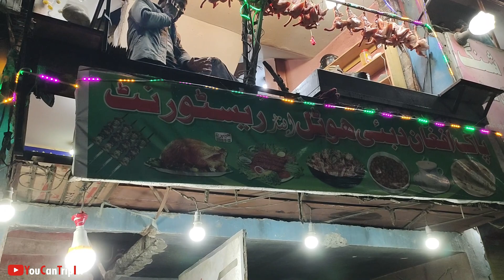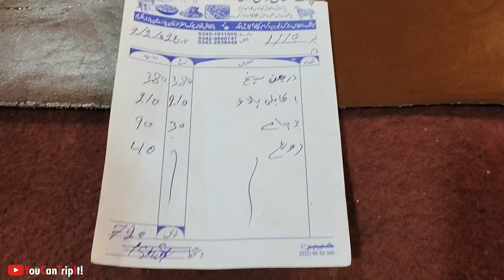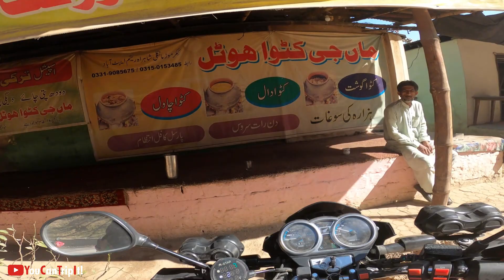Traveling back to Sialkot | Chilas to Dasu Road Condition | Hunza in Winters | Last Episode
Day 5 & 6 covered in this video. In this video we faced lot of problems due to road condition of Chilas to Dasu. Our memorable journey came to end on day 6 at Sialkot.